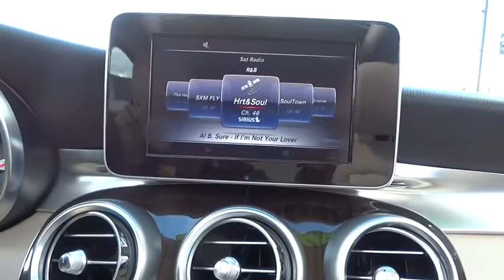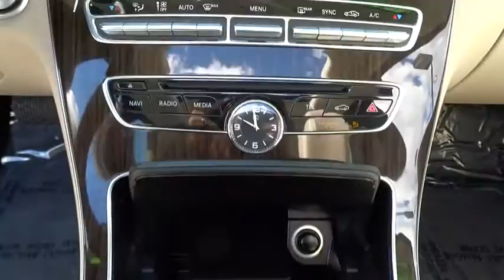2015 Mercedes-Benz C-Class El Cajon, CA L1555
2015 Mercedes-Benz C-Class

LOW, LOW MILES!!, NON SMOKER VEHICLE!!, CLEAN VEHICLE HISTORY!!, GREAT VALUE, NAVIGATION, and BURMESTER SOUND SYSTEM. Navigation System. Don't pay too much for the charming car you want...Come on down and take a look at this charming-looking 2015 Mercedes-Benz C-Class. This fantastic Mercedes-Benz is one of the most sought after used vehicles on the market because it NEVER lets owners down. MERCEDES-BENZ OF EL CAJON YOUR CUSTOMER SERVICE LEADER!!!
Body-Colored Power Heated Side Mirrors w/Driver Auto Dimming  Power Folding and Turn Signal Indicator,Rain Detecting Variable Intermittent Wipers w/Heated Jets And Reservoir,Refrigerated/Cooled Box Located In The Glovebox  Driver / Passenger And Rear Door Bins,Bluetooth Wireless Phone Connectivity,Mb-Tex Leatherette Door Trim Insert,Radio: HD AM/FM Single Disc CD/MP3 -inc: Media Interface 7  Color Display Touchpad  USB connectivity  Bluetooth audio streaming  weatherband  sound system and auxiliary input,Interior Trim -inc: Aluminum Instrument Panel Insert  Genuine Wood/Metal-Look Door Panel Insert  Genuine Wood Console Insert  Metal-Look Interior Accents and Mb-Tex Leatherette Upholstered Dashboard,Memory Settings -inc: Driver Seat  Door Mirrors  Steering Wheel and Head Restraints,Seats w/Leatherette Back Material,Leather Steering Wheel w/Auto Tilt-Away,4-Wheel Disc Brakes w/4-Wheel ABS  Front And Rear Vented Discs  Brake Assist  Hill Hold Control and Electric Parking Brake,Full-Time 4MATIC All-Wheel Drive,Tire Specific Low Tire Pressure Warning